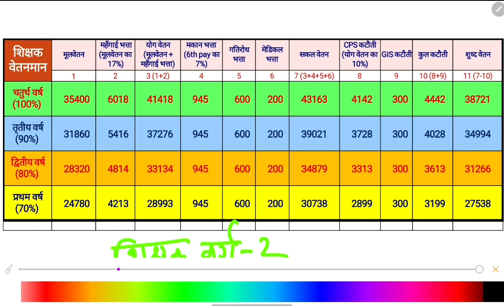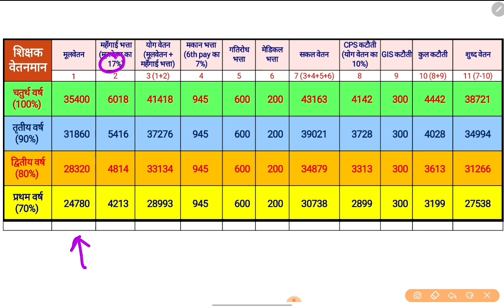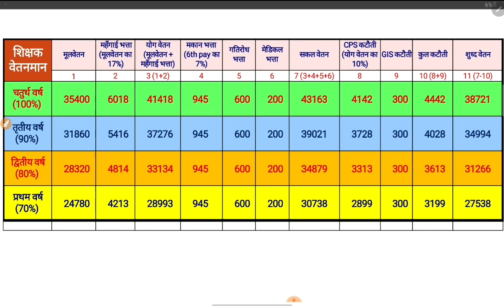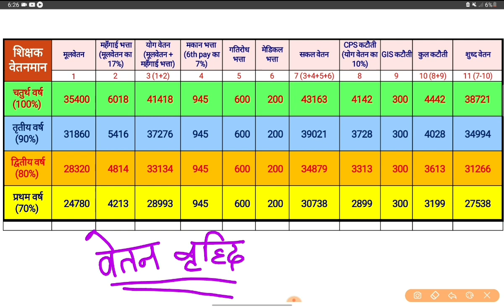teacher भर्ती salary warg 2 शिक्षक वर्ग 2 सैलेरी cg teachers bharti, नए शिक्षक भर्ती में सैलरी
cgteachersalary

प्यारे दोस्तों जो शिक्षक T विभाग में पोस्टेड होंगे उनको ₹1000 या इससे ज्यादा का extra Allounces  मिलता है
salary structure of teacher regular new recruitment 2019 Chhattisgarh official letter proof according to 7th pay TGT PGT prt lab assistant what will ?
what is the salary of training graduate teacher post graduate teacher primary teacher lab assistant science what is the salary structure in regard of teacher bharti Pariksha 2019 and it is a regular post of Chhattisgarh.
salary of new recruitment posted teacher salary.
Chhattisgarh exam ASSISTANT teacher warg 3 best book list . # best books for sahayak Shikshak Shikshak warg 3 Shikshak bharti Pariksha Chhattisgarh सहायक शिक्षक भर्ती परीक्षा 2019 बेस्ट बुक लिस्ट best book

Accord according to the 7th pay commission salary of post graduate teacher is is 4300 grade pay and training graduate teacher grade pay is 4200 grade pay and primary teacher grade pay is 2400 grade pay

best Mathematics book in India for the competition examination which books are father of basic arithmetic books using this book you can find all the competition examination छत्तीसगढ़ शिक्षक भर्ती परीक्षा के लिए गणित का सबसे उत्तम किताब इस किताब को पढ़ने के बाद और किसी किताब की जरूरत नहीं है इस किताब को एक दो बार पढ़ लिए तो समझो आप नेशनल एग्जाम को भी पास कर सकते हैं यूपीएससी भी पास कर सकते हैं l इस किताब को जरूर खरीदें और पढ़ें अगर आप प्रतियोगी परीक्षा में अव्वल नंबर लाना चाहते हैं

रेगुलर शिक्षक भर्ती के तहत शिक्षकों की वेतन कैसे होगी ऑफिशल राजपत्र में देखें वर्ग 1 2 3 के शिक्षकों कितनी सैलरी मिलेगी लैब असिस्टेंट विज्ञान सहायक को कितनी सैलरी मिलेगी सारी जानकारी वीडियो में. What salary does teacher achieve. Chhattisgarh recruitment for CG Vyapam new regular teacher bharti what is the salary of training graduate teacher post graduate teacher primary teacher lab assistant science . A complete analysis you can see official letter for Chhattisgarh government in regard of 7th pay commission

छत्तीसगढ़ शिक्षक भर्ती परीक्षा और विज्ञान सहायक परीक्षा प्रयोगशाला अधरों में लटकी क्या भर्ती प्रक्रिया पूर्ण रूप से संचालित हो पाएगी या फिर से लगेगी कॉन्पिटिशन जिला वाइज होगा या राजस्थान में कॉन्पिटिशन करना पड़ेगा it will be competition in under district level or state level छत्तीसगढ़ टीचर रिक्रूटमेंट एक्जाम 2019

Problem on age part-02 teacher exam Chhattisgarh kvs exam ssc cgpsc upsc railway banking for competition exam
it can help for all types of competition examination like CBSE examination Kendriya Vidyalaya Sangathan examination Navodaya Vidyalaya Teacher Examination SSC examination Railway Examination banking examination clerk examination constable examination SSC examinations which helps for all types of competition examinations Chhattisgarh Shikshak examination CG Vyapam examination it help
 problem on age Ayush sambandhit prashna Kaise HAL Kare step by step this is Basic concept of problem on age step by step
[12/06, 7:07 pm] Easy Maths: [12/06, 7:02 pm] Easy Maths: Easy Maths: cg Shikshak bharti exam 2019,
 Easy Maths
Web results,

easy maths
easymaths